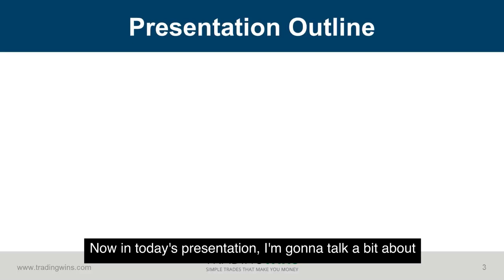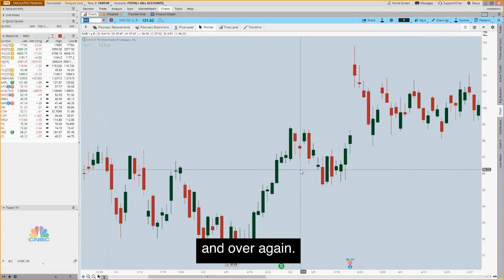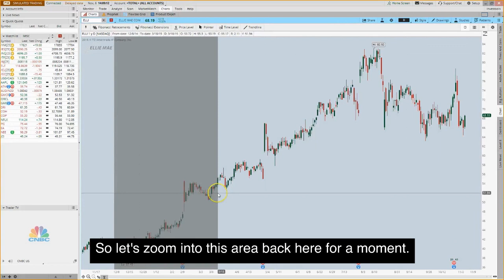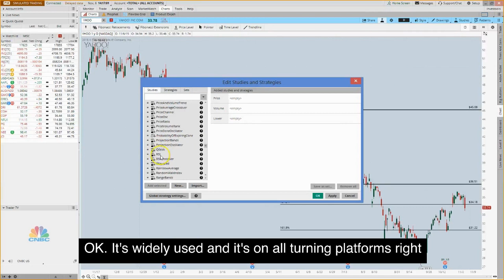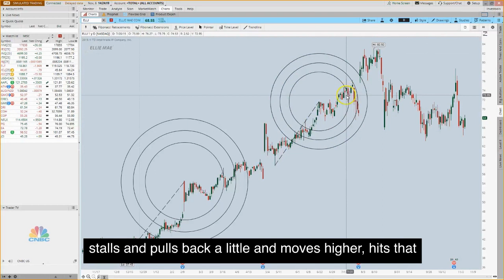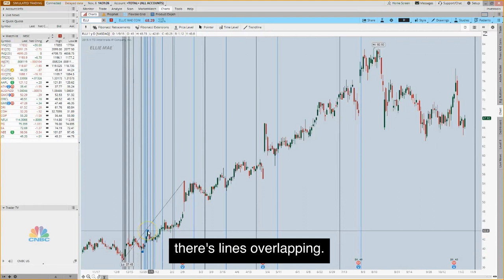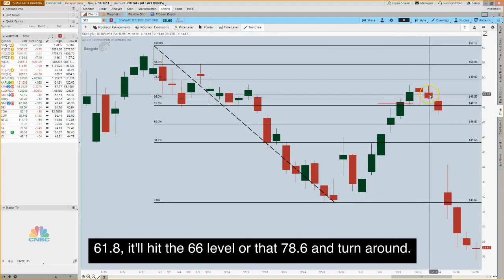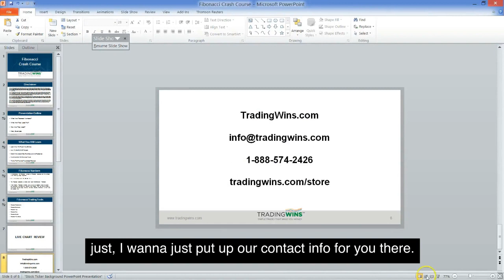A Beginner's Guide To Using Fibonacci Levels (2023)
If one possesses an interest in trading, it is probable that they have heard of Fibonacci levels, a tool utilized by traders to identify potential areas of support and resistance on a price chart. A deeper examination of what Fibonacci levels are, how they operate, and how they can be integrated into one's trading strategy is presented in this video.